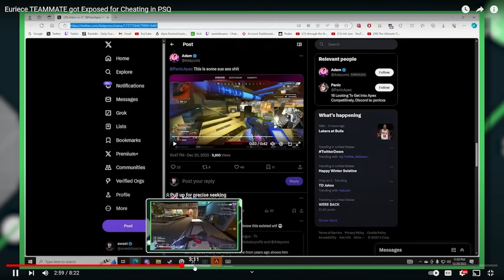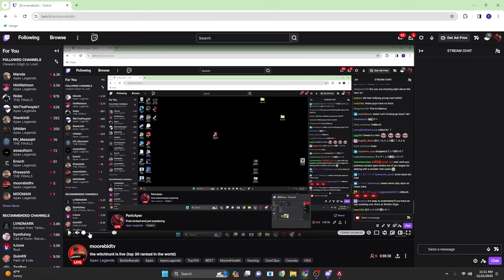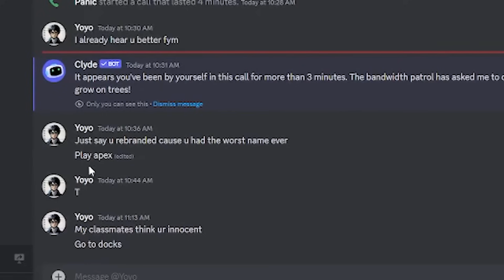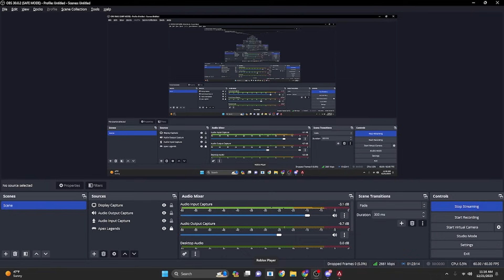Euriece Teammate Responds to Cheating Allegation